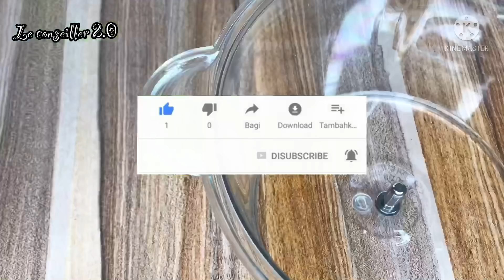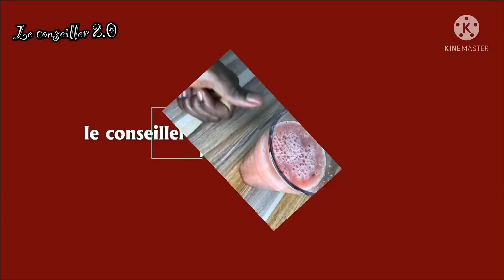Jus incroyable, seulement deux fruits avant de vous coucher et vous serez très fort la nuit.